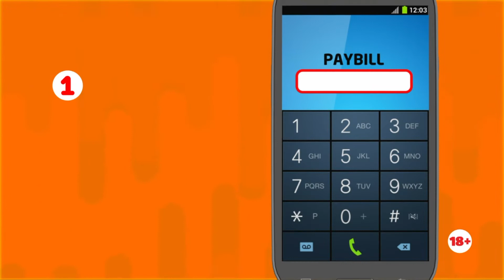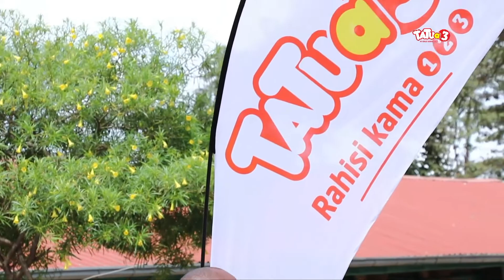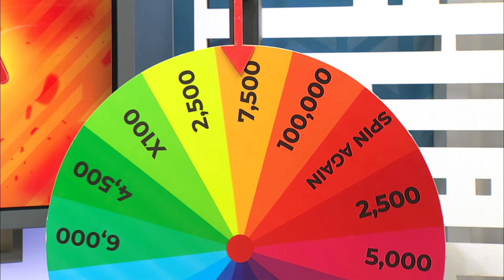TATUA3 WINNERS - 21st NOVEMBER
Tatua3 Bonanza Live show is fun
3 players won!
1. Esther - box 6 - Won a Vacuum Cleaner
2. Ibrahim - box 3 - 43'' TV
3. David - Spinned 6K
4. Wanjiru - Spinned 7,500
Get a chance to participate in trhe Live show today!
1. Go to M-PESA on your phone and select Lipa na M-PESA. Enter Mpesa paybill number 150150

2. Enter your 3 lucky numbers from 0-9 followed by WEB on the account name section eg 637 WEB

3. Enter your bet amount. Minimum 10 KES maximum 1,000 KES

That’s it! You will receive your ticket by SMS.

Match 2 or 3 numbers in order and you can win between Sh100 and Sh300,000.

You will receive an sms upon winning, and your winnings will automatically be transferred to your Mpesa account.

Join the 548 lucky people who have won in the last 24 hours!